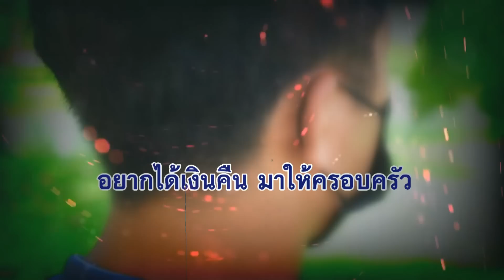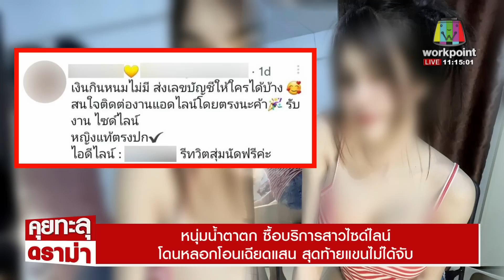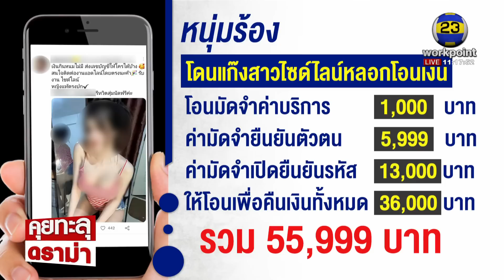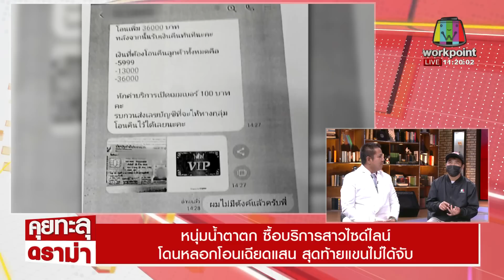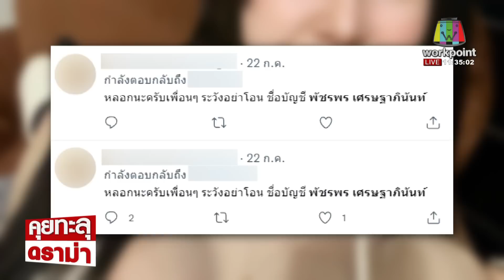เจอหน้าครั้งแรก! หนุ่มโดนหลอก – สาวถูกสวมรอยเป็นไซด์ไลน์ l คุยทะลุดราม่า EP.188